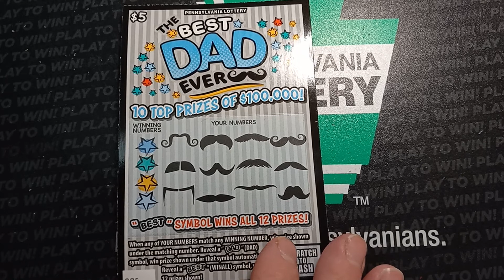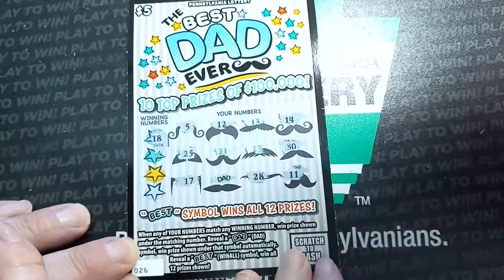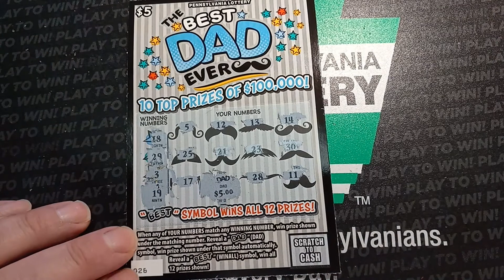The Best Dad ever ticket 026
Will we finally get a win on this ticket?